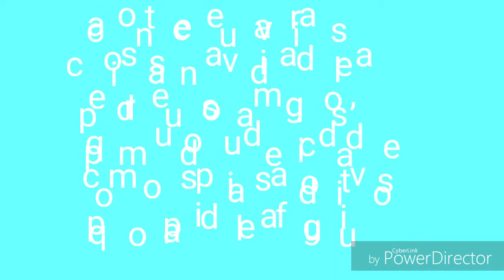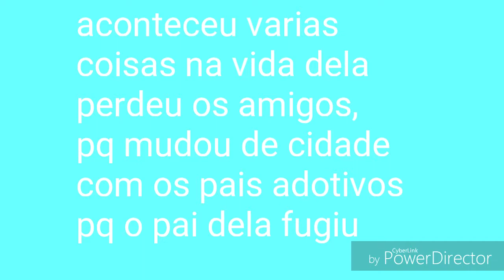Serie_ vïdå trïstë mäs ägüëntö së qüë vöu cönsëgüïr